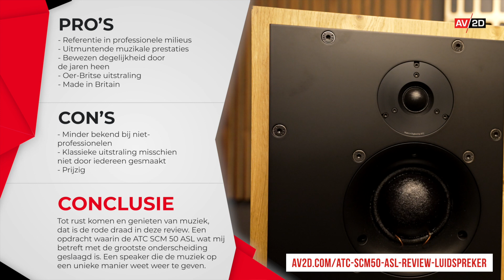ATC SCM50 ASL: Review luidspreker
Wij, bij AV2D.com, kregen de kans om de hoogwaardige SCM50 ASL luidspreker van ATC te testen. In deze review laten we jullie alvast kennismaken met deze audiofiele luidsprekers van topkwaliteit.

Onze eindconclusie?
Tot rust komen en genieten van muziek, dat is de rode draad in deze review. Een opdracht waarin de ATC SCM 50 ASL wat mij betreft met de grootste onderscheiding geslaagd is. ATC speakers zijn heel populair bij professionele sound engineers, mensen die weten wat een goede sound is. Betere referenties kun je eigenlijk niet krijgen. Ik kan er niet om heen, aan de ATC SCM50 ASL hangt een stevig prijskaartje. Maar hoe stevig de prijs ook is, de ATC geeft extreem veel waar voor je geld. Van de eerste tot de laatste euro. De muzikaliteit van de ATC, in combinatie met zijn uitmuntende technische kenmerken, heeft me urenlang luisterplezier bezorgd. Zelden heb ik zo’n eerlijke, authentieke speaker mogen beluisteren. Een speaker die de muziek op een unieke manier weet weer te geven. Meer dan een glaasje wijn erbij heb je niet nodig om tijdens de donkere winteravonden te genieten van je favoriete muziek. Al ben ik er van overtuigd dat het ook in de lente, de zomer en de herfst niet anders zal zijn.